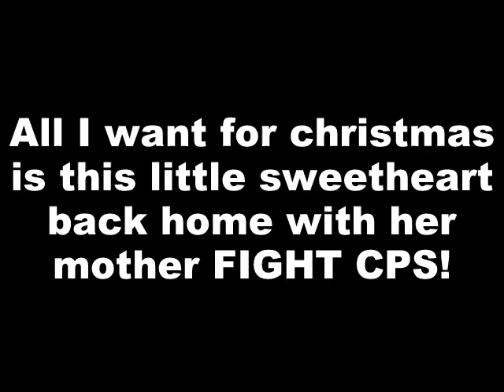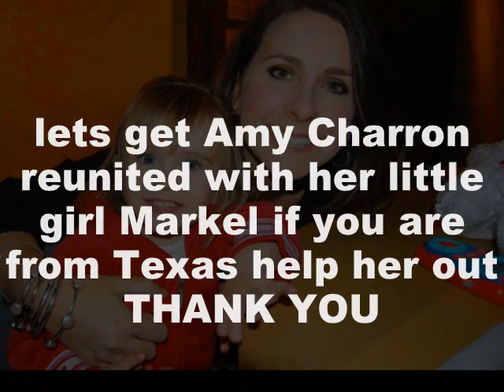Lets get Markel home for christmas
The love between this mother and daughter is amazing, if you are from Texas, help this mother get her little girl back home, thanks for visiting